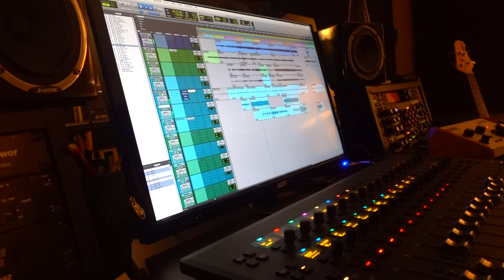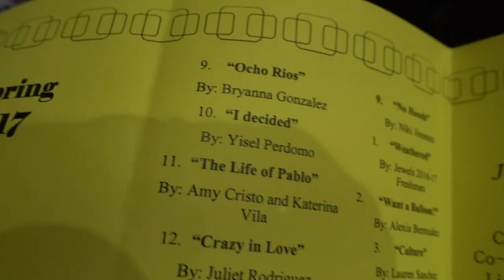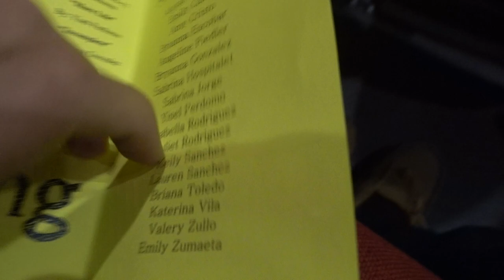DOOF DAYS! #279 "Jewel's Dance Show" (feat. The Studio)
DOOF DAYS! #279 Today, I spent the day at the Studio and then went to a Jewel's Dance Show. Enjoy